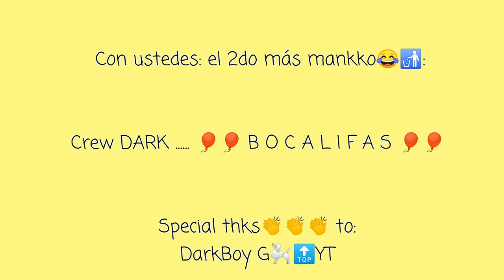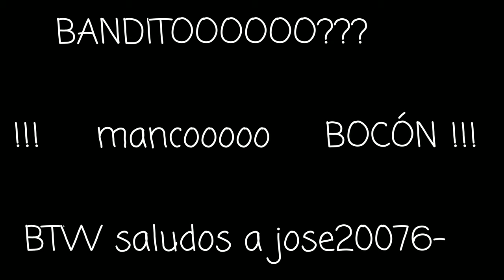RIP DARKBOY G RIP CREW DARK BAJA-_CALIFAS-tj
otro rip 🤭 al truquero bocón manco you tuber 💩

Precio único/best price ever: